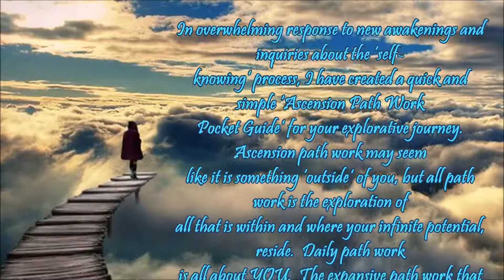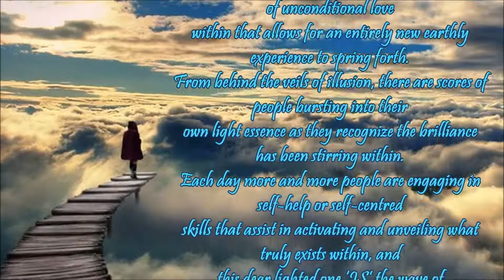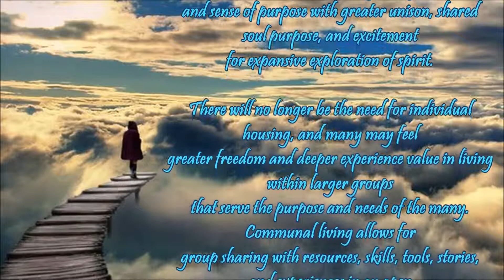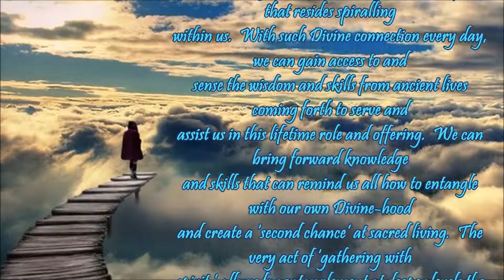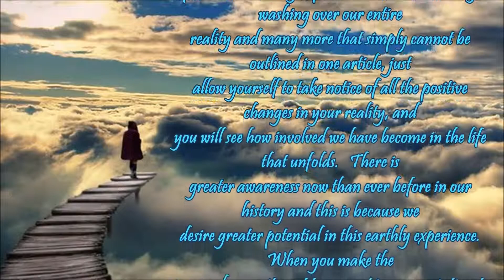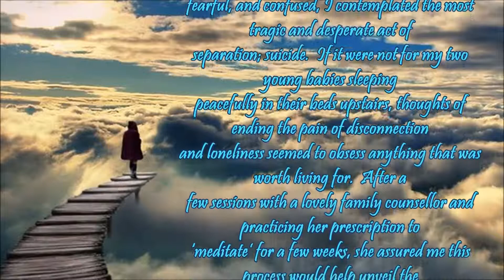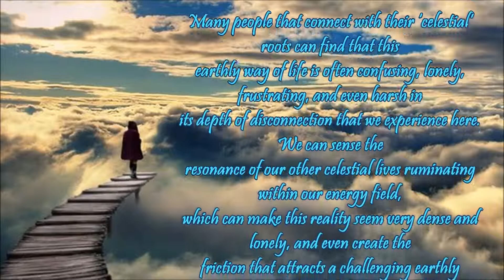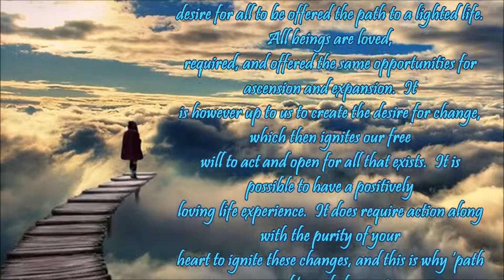Ascension Path Work Pocket Guide Universal Unity part 1 by Joanna Ross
Ascension Path Work Pocket Guide
Universal Unity

Ascension Path Work
Part 1
What is Path Work &
Why commit to ‘knowing thyself?’

Joanna L. Ross

Ambassador for Universal Unity, Intuitive Visionary, Esoteric Teacher, Public Speaker, Author

COPYRIGHT KARMA
Permission is given to copy and distribute this material, provided the content is copied in its entirety and unaltered from its written form, is distributed freely, and this copyright notice and links are included all protected by copyright law